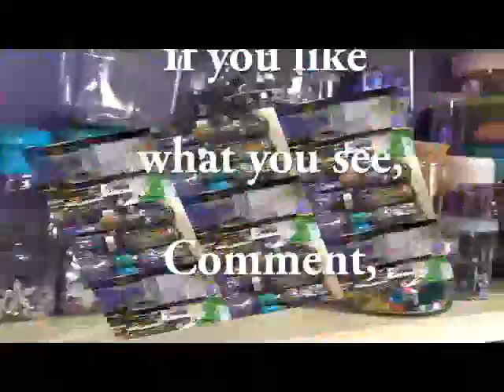Just Play 4